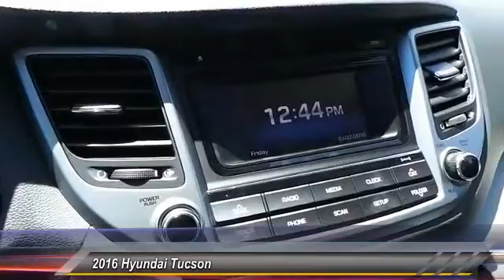2016 Hyundai Tucson Odessa TX GU238857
2016 Hyundai Tucson SE

5000 John Ben Shepperd Parkway

NOTITLE